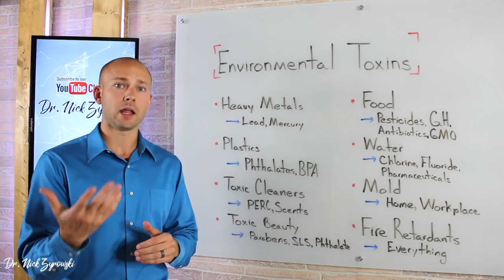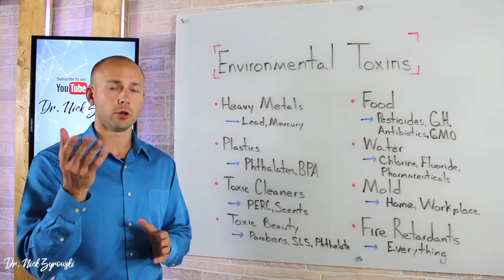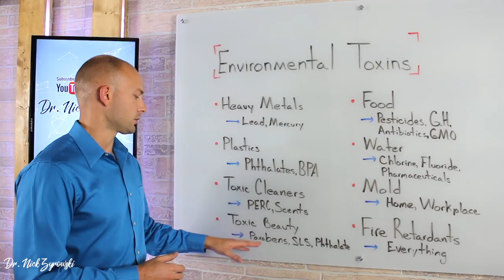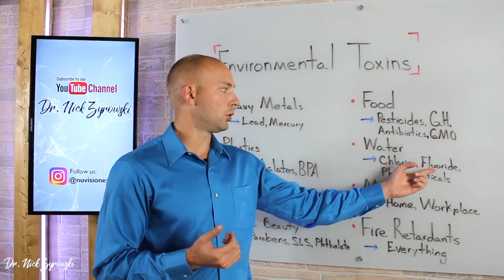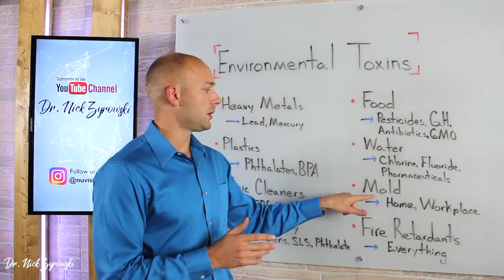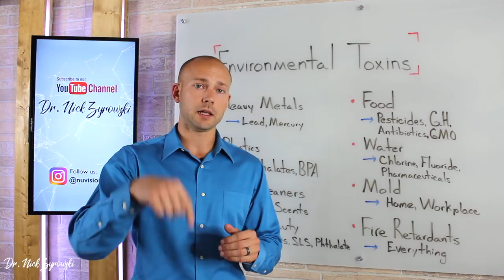The DANGERS Of Environmental Toxins & How To Protect Yourself! | Dr. Nick Z.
Environmental Toxins | How They Destroy Your Health is a basic overview of the top toxins destroying your health.

Environmental toxins destroy so many peoples health. We live in a very toxic world and when we come into contact with these toxins they build up in the body bioaccumulating causing many types of health issues. Environmental toxins are in higher amounts than ever before today so we must be diligent in order to avoid common ailments that many people face. These environmental toxins are endocrine disruptors, causing neurological conditions and cellular toxicity.

Toxic beauty products are a major contributor to the environmental toxins that you're exposed to daily. The average woman puts on hundreds of toxins in the morning before she leaves the house in the way of beauty products. These beauty products cause liver toxicity and many health issues. The major toxic beauty ingredients to avoid are makeup, hairsprays, shampoos and conditioners.

Toxic household chemicals and toxic household cleaners are making your home a very unsafe place to live. When you clean your home, between cleaning the floors, bathrooms, and clothing, you literally spread hundreds of dangerous chemicals throughout your home.

Environmental toxins and health conditions are directly correlated. The chemicals in our food supply is staggering when you actually take the time to look into it. Your average fruits, vegetables, and meats all contain enormous amounts of chemicals that will slowly destroy your health after long term consumption.

Liver toxin removal is incredibly important, as we come into contact with these toxins on a daily basis. If they are all to store up in the liver, it will become congested and, from that point on, you can become very sick.

Heavy metal poisoning is no joke. When someone suffers from heavy metal poisoning, it seems that no matter what they do they can never become healthy. These metals lose themselves in the deep tissue of the bones and brain causing many health problems of unknown origin for people.